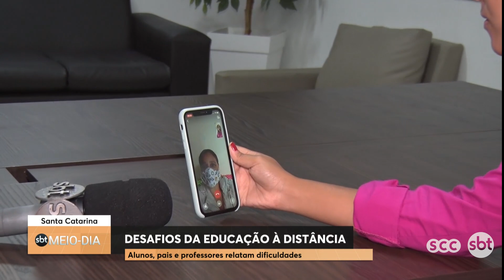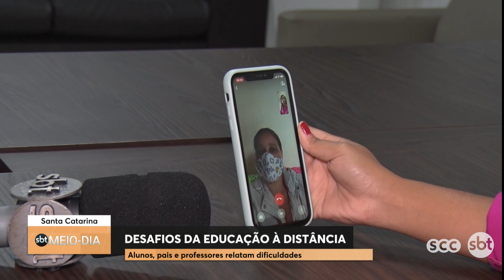Desafios da educação à distância | SBT Meio-dia (20/05/20)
Alunos, pais e professores relatam dificuldades.